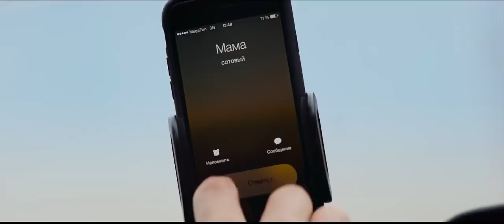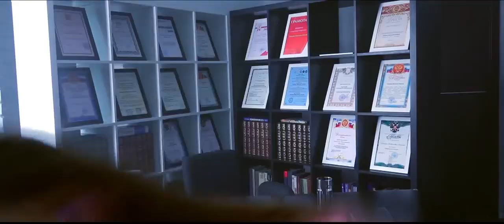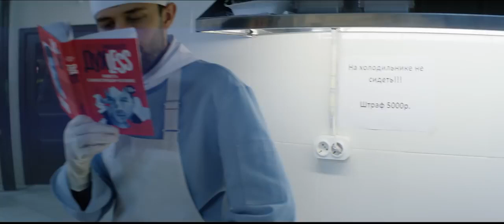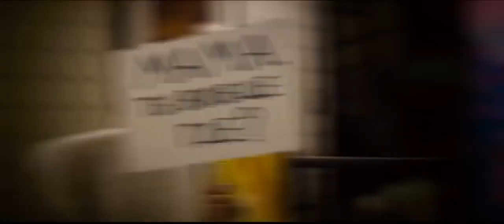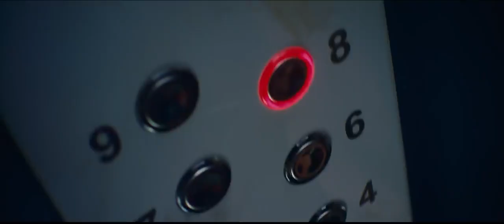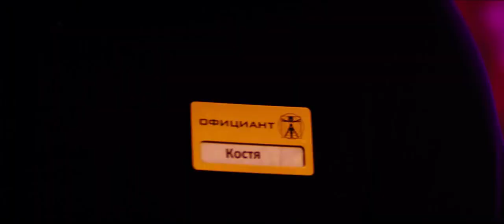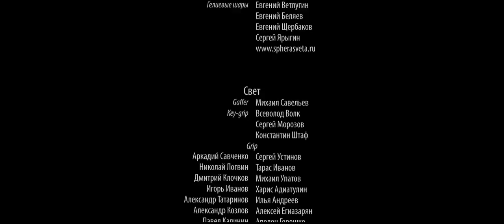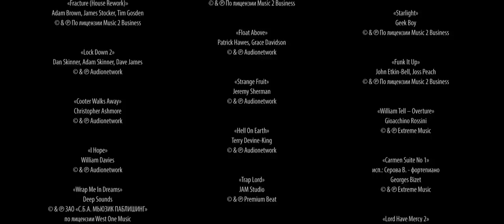Пятница Данила Козловский Смотреть весь фильм в HD